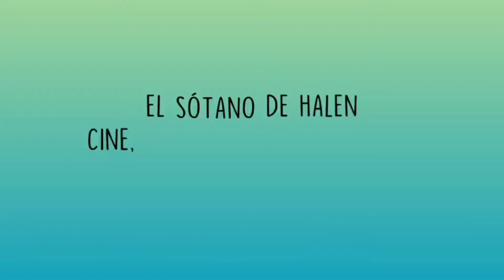Crítica de "La tragedia de Macbeth": Una maravilla visual no apta para todo el mundo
En el video de hoy hablamos de una película que se estrenó en la plataforma de Apple TV+ que se llama "La tragedia de Macbeth".